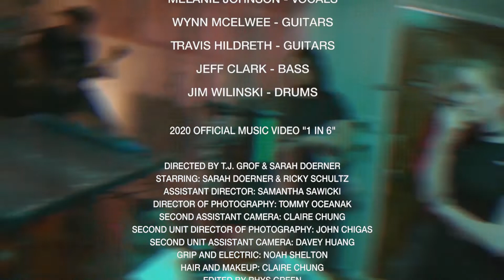BFFM CV105 feat Second Shooter with Melanie Johnson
🔥 Brutal Female Fronted Metal proudly featured Second Shooter with vocalist Melanie Johnson, a progressive hardcore metal band from Los Angeles, CA USA. This featured artist cover is a 90 second preview of their official video single "1 in 6" 👈😳 this newly born band is setting local venues on fire across the west coast as we speak

🖤 Second Shooter are:
Melanie Johnson - Vocals
Wynn McElwee - Guitars
Travis Hildreth - Guitars
Jeff Clark - Bass
Jim Wilinski - Drums

⭐️ CREDITS
Directed by T.J. Grof & Sarah Doerner
Starring: Sarah Doerner & Ricky Schultz
Assistant Director: Samantha Sawicki
Director of Photography: Tommy Oceanak
Second Assistant Camera: Claire Chung
Second Unit Director of Photography: John Chigas
Second Unit Assistant Camera: Davey Huang
Grip and Electric: Noah Shelton
Hair and Makeup: Claire Chung
Edited by Rhys Green

Second Shooter is highly recommended listening by:
Brutal Female Fronted Metal 👊😎🤘